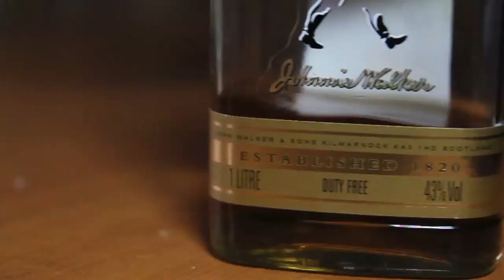Ночной дозор / 28 дней спустя